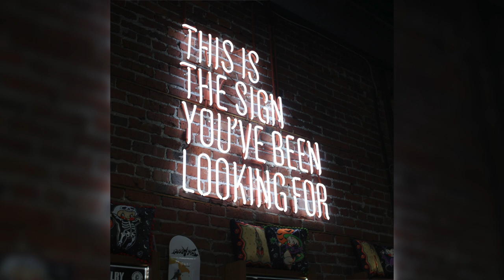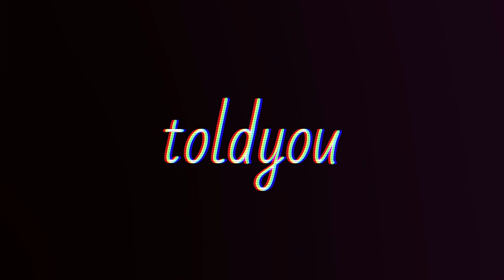[FREE] Juice WRLD x Internet Money Chill Type Beat 2021 - "college" [Prod. toldyou]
Prod. toldyou